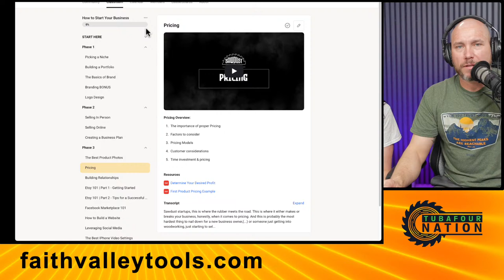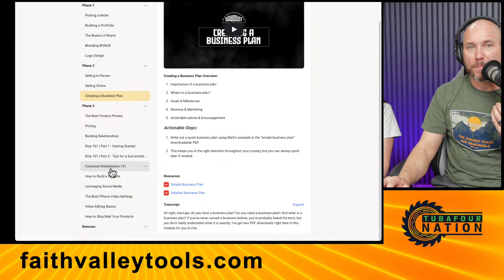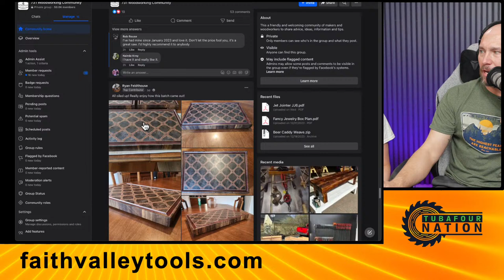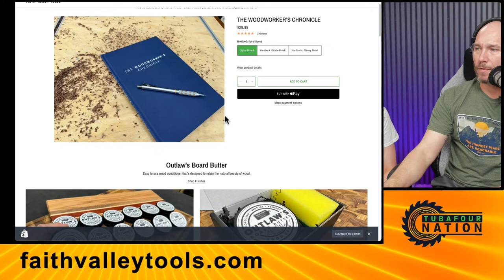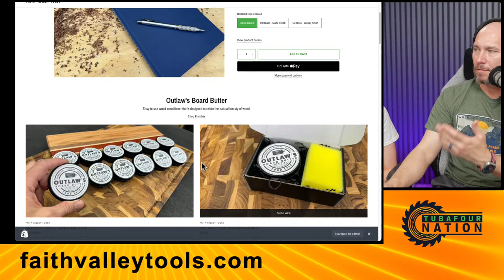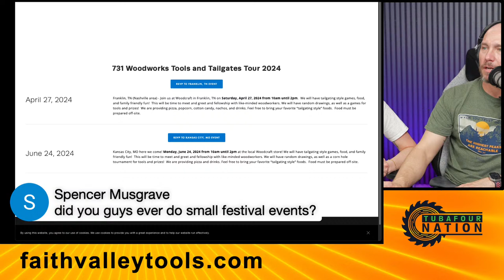Beginner Woodworking FAQ Live (ask questions in real time)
Join us at 6:00 p.m. as we discuss some FAQ about woodworking.  Ask your questions live as we try to do the best we can to answer.

📲 Never miss another tool deal. Sign up for my Tool Deals SMS Alerts - I text out tool deals so you don’t miss any! text DEALS to 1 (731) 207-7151 Be sure to add DEALS to your text to me so you get added to the proper list.  Important to add the word DEALS to the text!

The full list of tools and supplies I recommend can be found on my